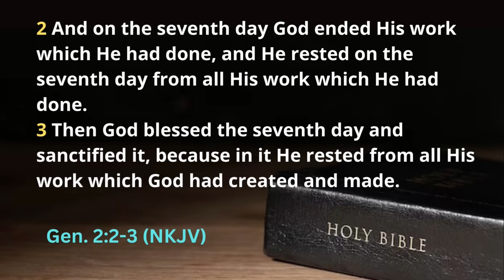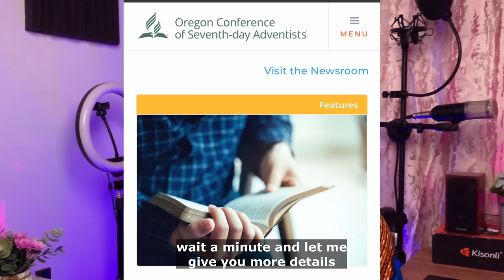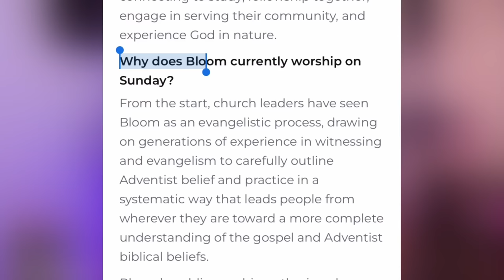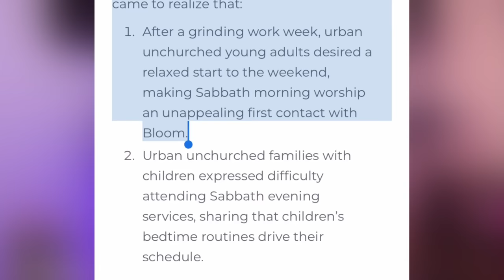SDA Conference did this and all Adventists are happy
An SDA conference changed course and ordered a Sunday keeping SDA church to stop worshiping on Sunday. The Bloom SDA church was approved by the Oregon conference to worship on Sunday for outreach purposes has now ordered the church plant stop worshiping on Sundays. watch video for more details.